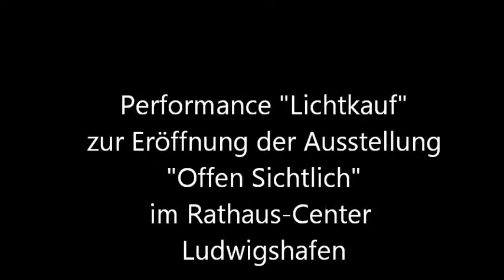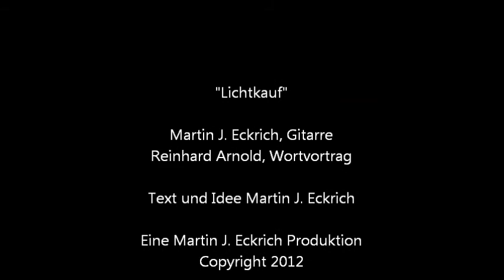Lichtkauf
Performance "Lichtkauf" anlässlich der Eröffnung der Ausstellung "Offen Sichtlich" von Martin J. Eckrich im Rathaus-Center Ludwigshafen